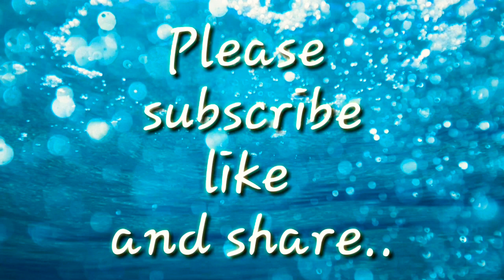ART IT IT: How to draw a moon light scene in oil pastel colours | Birds in moon light drawing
In this video I have drawn a moon light scene and birds sitting on the branch very beautiful and pleasing sceneary.
Materials:
Drawing paper
Oil pastels: (colours from light to dark)
Light blue
Cerulean blue
Antwerp blue
Prussian blue
White(For highlight and stars)
Pencil
Cello tape
Fabric to merge

🌸Be Creative🌸